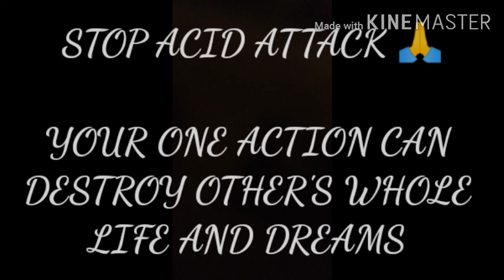CHHAPAAK | Unplugged | Mansi Joshi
Song dedicated to all beautiful souls ♥️ who fall victim of cruelty .
How can anyone destroy one's whole life , her all dreams

Few lines I wrote ...

You never can feel the pain they get ..
You never can have the courage they have ..
Don't think that you completely ruined them ..
They still have that fire in them ..
They will get up again ..
And this animality has to end..

CHHAPPAK - The movie which is the real story of acid attack victim Laxmi Agrawal

Deepika Padukone plays a great role ..
These all are the ways to change the society ...